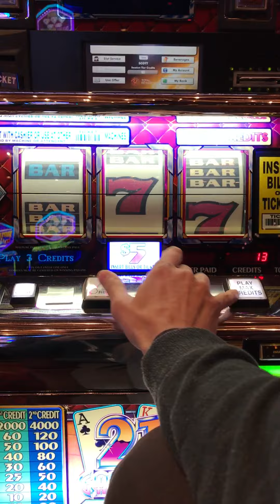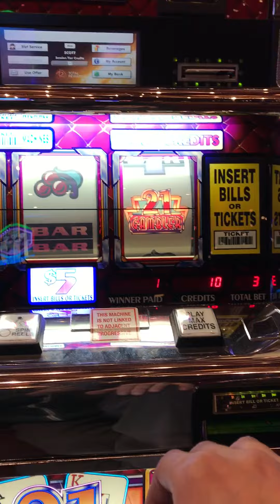High Limit 5 Times Pay Slot Machine - Gambler 21 Black Jack Slot Live Play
$5 Dollar 5 Times Pay / Gambler 21 slot machine. Live play in the high limit slot room. Black jack machine bonus round.